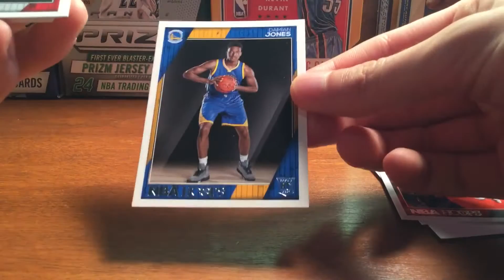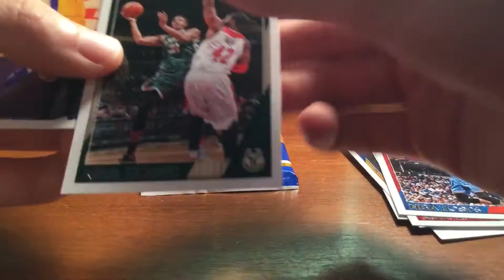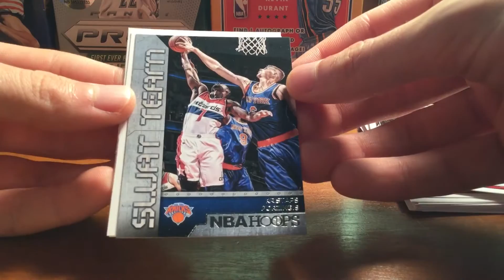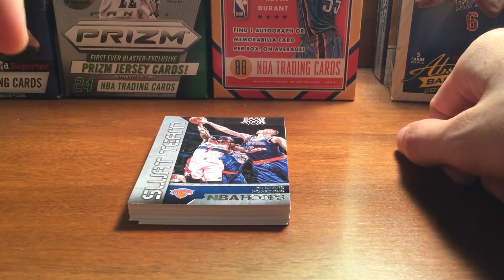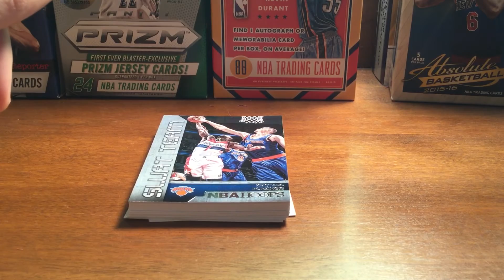2 gravity packs of 2016-17 NBA Hoops